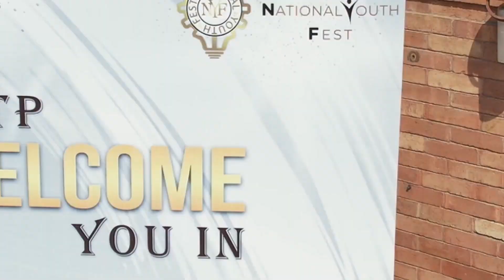𝐒𝐮𝐜𝐜𝐞𝐬𝐬 𝐒𝐭𝐨𝐫𝐢𝐞𝐬 𝐨𝐟 𝐏𝐅𝐓𝐏 𝐒𝐂𝐇𝐎𝐋𝐀𝐑𝐒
PFTP congratulates it's scholars on their successful course completion . They are proof that good things come to those who are willing to work to achieve a worthwhile goal.
After completion of a certified course, they shares their experience with us. PFTP online courses provide great flexibility and give you the freedom to learn where it suits you.
We are absolutely thrilled to celebrate the achievements of our students as our aim is to empower the youth and give them opportunity to develop the skills and competences which help them to find their place in the market and in society as a whole.